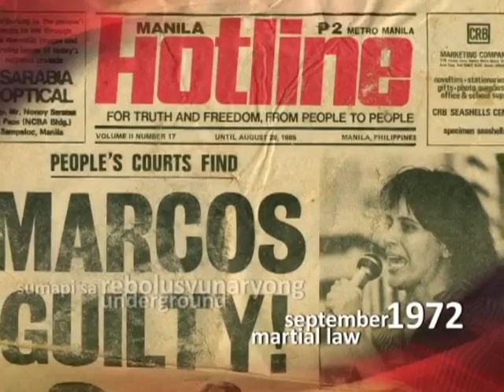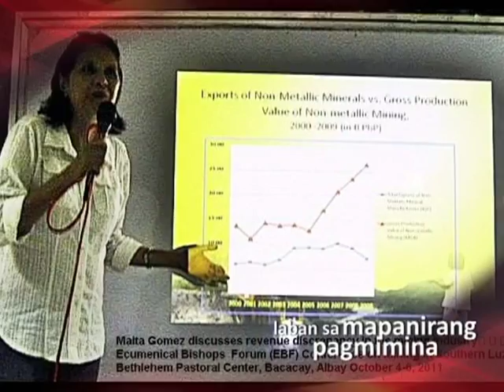Maita Gomez (Tribute Video)